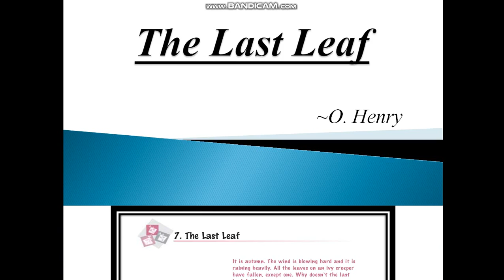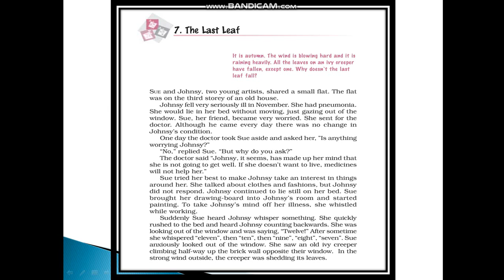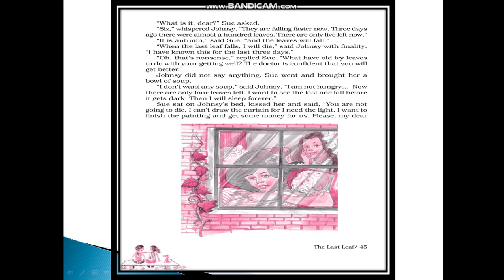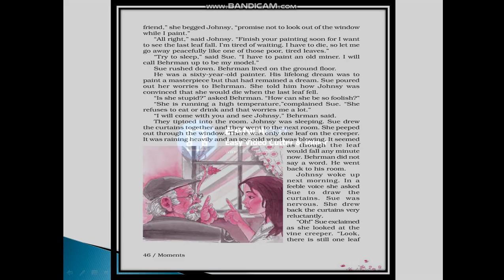CLASS-9 ENGLISH (THE LAST LEAF: O HENRY)